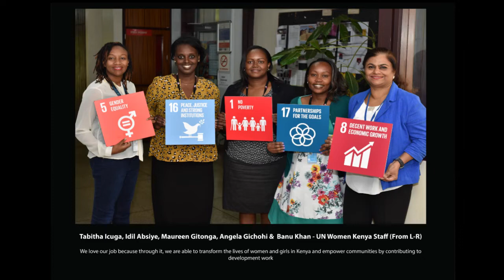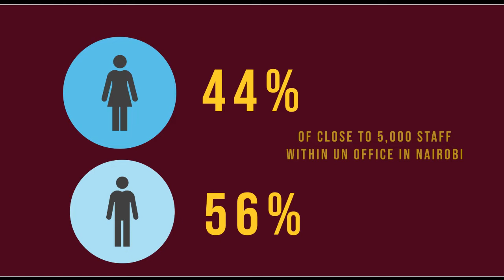International Women's Day 2019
On WomensDay, we celebrate ordinary & extraordinary women who have changed & are changing history. As part of the UN reforms, the Secretary General, António Guterres launched the strategy on gender parity, to create a modern Organization and workforce. The strategy provides a roadmap to reach parity at the senior levels of leadership by 2021, and ultimately in 2028 across the board. Achieving gender parity is an urgent priority not only as a basic human right, but also as it essential to the UN’s efficiency, impact and credibility.